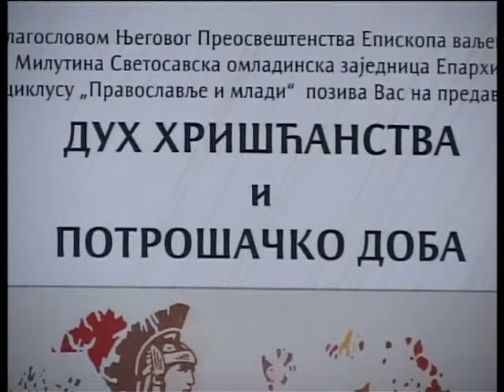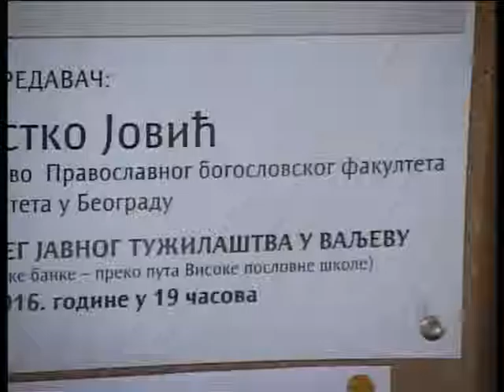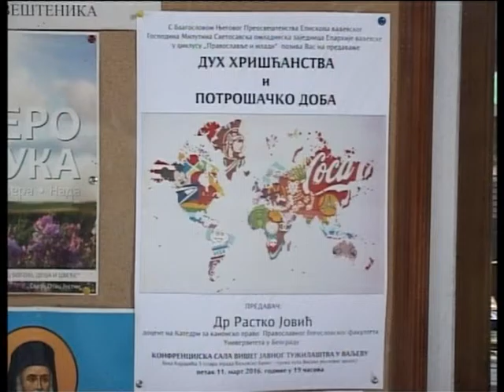Hriscanstvo i potrosacko doba